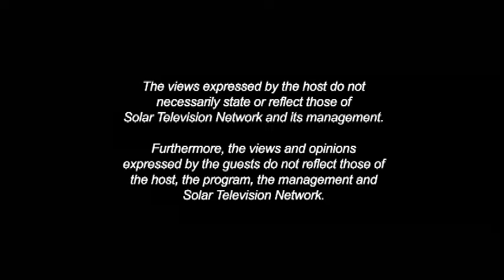News Cafe Episode 75: Diwa De Leon